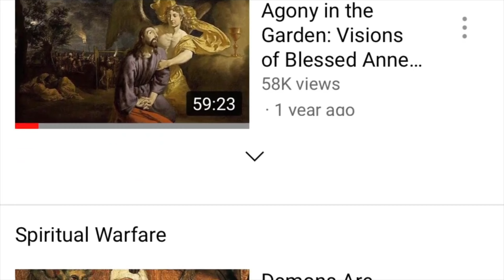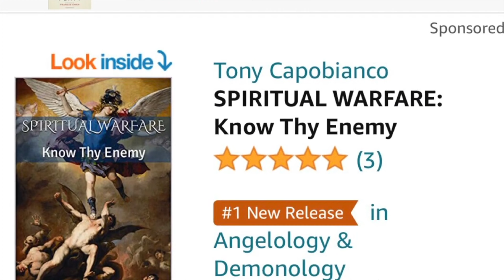Prophecies and Revelations of St. Bridget Pt 12 (Christ Speaks)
Virgo Potens presents Part 12 of PROPHECIES AND REVELATIONS OF ST. BRIDGET OF SWEDEN.

In mystical experiences, heaven reveals the following to the great Church mystic:

-God Gives Glory to the Thankful

-The Blessed Mother’s Teaching on Spiritual Wisdom

-Christ Describes His Sacred Words

Join me as Virgo Potens presents “Prophecies and Revelations” by St. Bridget of Sweden Book 2, Chapters 20-25.

SPIRITUAL WARFARE: KNOW THY ENEMY